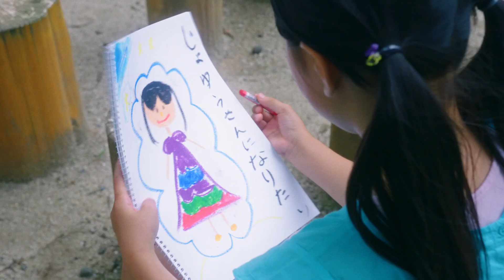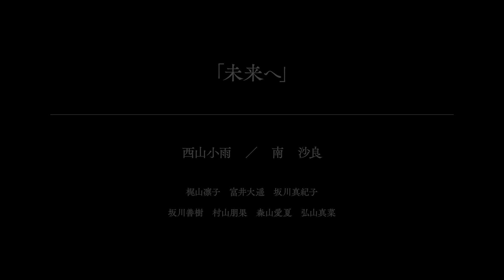南沙良が出演のミュージックビデオ／西山小雨「未来へ」MV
女優・南沙良が出演している映画『無限ファンデーション』の原案でもある西山小雨の楽曲「未来へ」ミュージックビデオが解禁となった。

『お盆の弟』（第37回ヨコハマ映画祭4冠）の大崎章監督がシンガーソングライター・西山小雨の楽曲「未来へ」を原案に、10代の少女たちの即興芝居で紡がれた映画『無限ファンデーション』。主人公・未来を、ブルーリボン賞ほか数々の賞を受賞し、「キリン午後の紅茶」などのCM出演も話題の女優・南沙良が演じている。このほど公開された、映画主題歌でシンガーソングライター西山小雨「未来へ」のMusic Videoにも、映画同様に南沙良が主演。夢を心に抱いた少女時代から、傷つきながらも成長し、未来へ向かって旅立っていく少女の姿を、見事に演じきっている。

人付き合いが苦手な女子高生・未来は、服飾デザイナーになる夢を胸に秘め、誰にも打ち明けることなく退屈な日々を過ごしていた。ある日の帰り道、リサイクル施設から聴こえる澄んだ歌声に導かれ、ウクレレを弾きながら歌う不思議な少女・小雨と出会う。さらには未来が描いた洋服のデザイン画を目にした演劇部のナノカたちに誘われ、舞台の衣装スタッフとして入部することになる。戸惑いつつも小雨やナノカたちに心を開いていく未来だったが、彼女たちの一夏はやがて思いがけない方向へと走り出していく

実は映画制作のきっかけにもなった原案とも言えるのがこの「未来へ」のMVだった。そもそも西山小雨より同曲のMVを作りたいという話を受けた大崎章監督が、松本花奈監督（「21世紀の女の子」「脱脱脱脱17」）にプロットを頼み、映画化の話を音楽×映画のコラボ映画祭「MOOSICLAB（ムージック・ラボ」に企画を持ち込んだのが映画制作のきっかけだった。このプロットとは別で映画化が進み、MusicVideo自体は未完成だったため、公開を記念しクラウドファンディングで資金を募り、多くの支援が集まりこの度完成した。また本MVのために、一般から「夢の絵」を募集。子供たちを中心に745枚の様々な絵が集まり、ラストを飾る姿は圧巻だ。このMVは一部劇場でも公開予定。合わせて主題歌「未来へ」など挿入曲を収録したサウンドトラック「未来へ-無限ファンデーション曲集」も完成。公開劇場などで販売される。

監督：大崎章
出演：南沙良、西山小雨、原菜乃華、小野花梨、近藤笑菜、日高七海、池田朱那、佐藤蓮、嶺豪一、片岡礼子

『無限ファンデーション』は8月24日より新宿K’scinemaより全国順次公開となる。

■南沙良主演・即興で撮られた青春映画の即興予告編／映画『無限ファンデーション』予告編
■宮沢りえ＆南沙良が母親と一緒におでかけした場所とは？／グリコ「ポッキー」新CMインタビュー映像
■感涙！湯浅監督から志乃（南沙良）・加代（蒔田彩珠）・菊地（萩原利久）へ卒業証書／映画『志乃ちゃんは自分の名前が言えない』クランクアップ映像